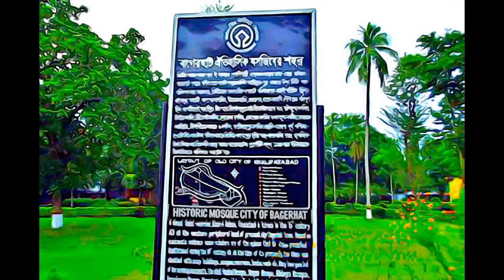Bangladesh - Historic Mosque City of Bagerhat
Historic Mosque City of Bagerhat,  Bangladesh